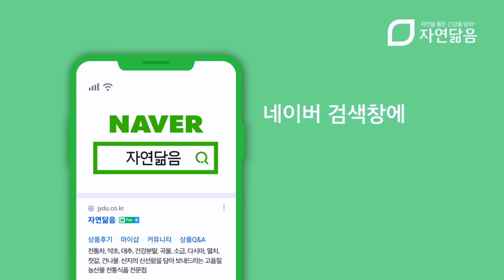[자연닮음] 차로 드시면 구수한 맛이 진하게 나는 수입 볶은 우엉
정식통관절차와 수입식품 검사를 거친 믿을 수 있는 볶은 우엉입니다.
물과 함께 끓여드시면 찻물이 진하게 잘 우러나며 맛과 향이
구수하고 향긋해 일상생활에서 부담 없이 즐겨드실 수 있는 차입니다.
구매링크
준비중
검색창에 [볶은 우엉]을 검색하세요.